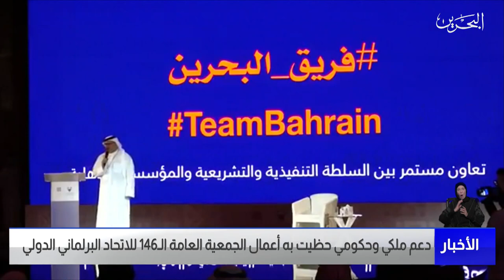البحرين مركز الأخبار : دعم ملكي وحكومي حظيت به أعمال الجمعية العامة الـ146 للاتحاد البرلماني الدولي